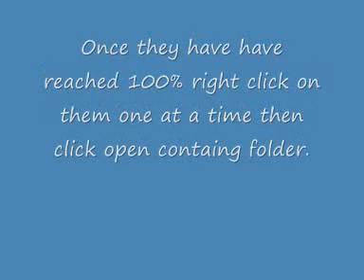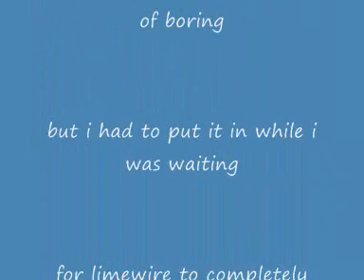How to get Macromedia Flash 8 and Limewire Pro 5.4 Beta ABSOLUTLEY FREE Guarenteed to work!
V MAN'S SOCIALS V